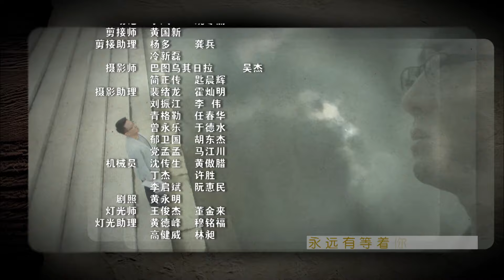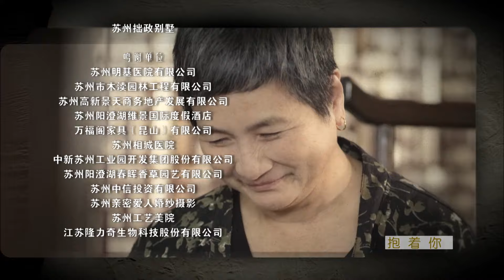現代都市女性勵志復仇劇【千金歸來】 第43集 The Return of A Princess